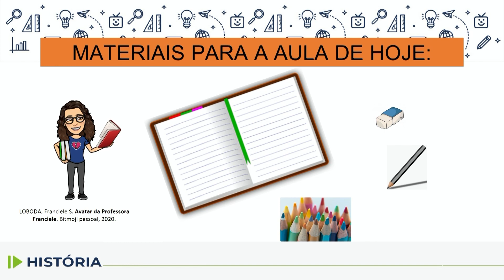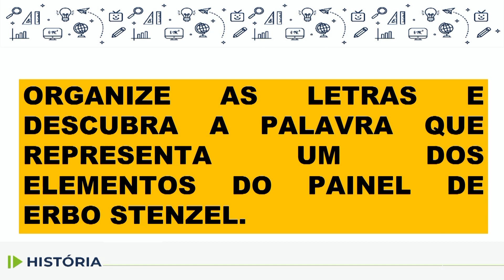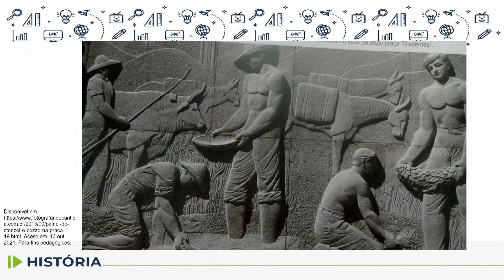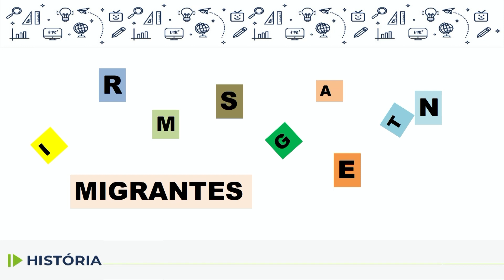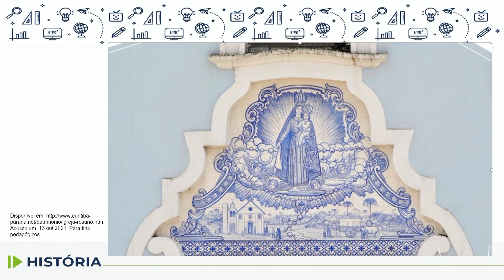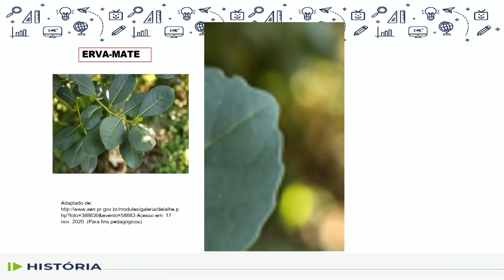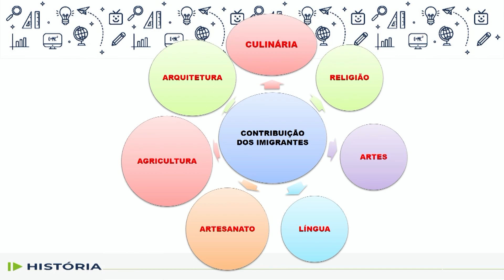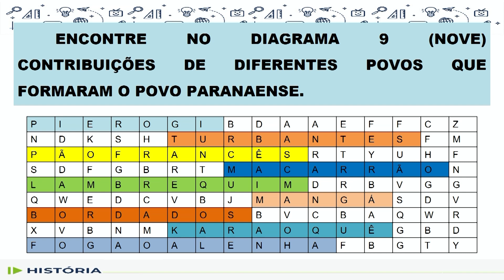História - 4.º ano - aula 37 - 14/12